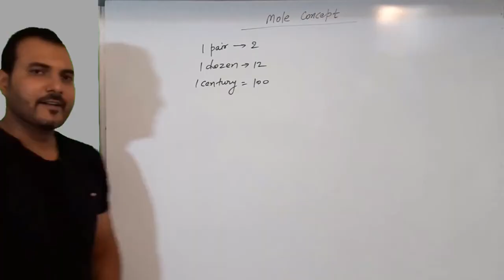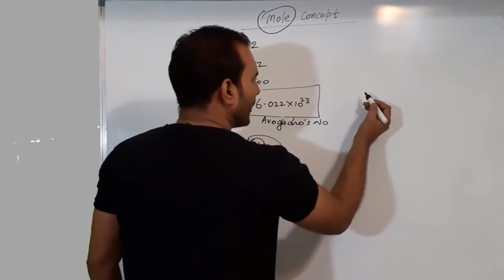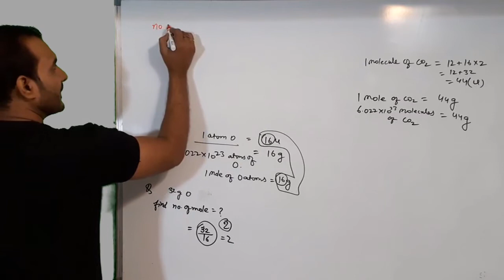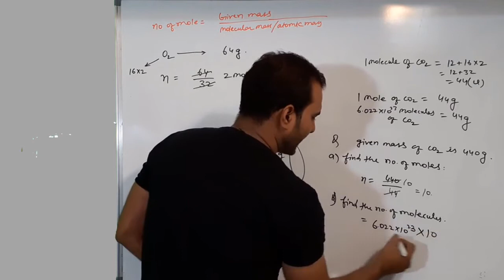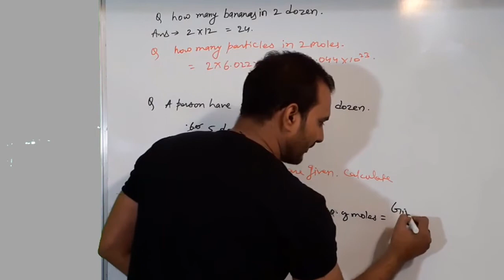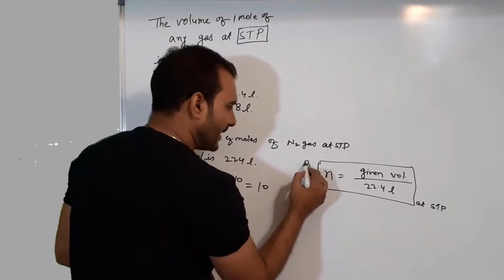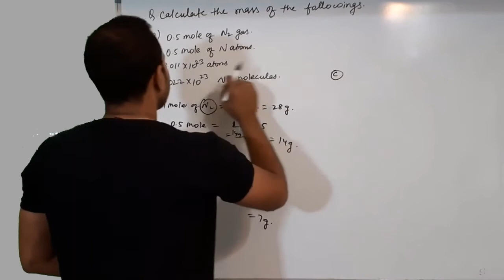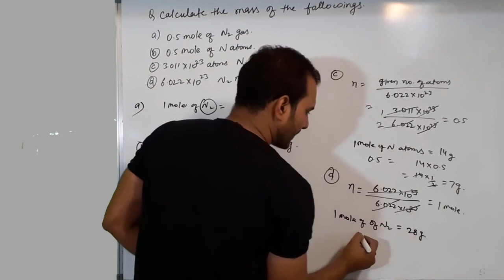Atom and Molecule Class 9- Part 2 | Chapter 3 - Ncert |Alpha Learning Classses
Atom and molecule -part2
Mole concept -class 9th -chapter 3 From Ncert
CBSE , Alpha learning classes
the complete series of videos are in three parts . For complete knowledge plz see all the parts.